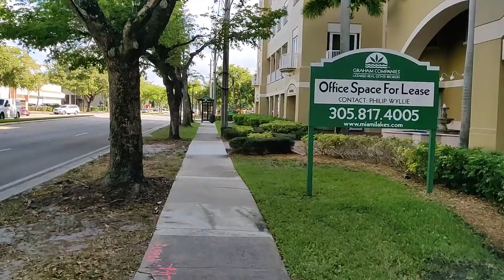John Turner vlog 10